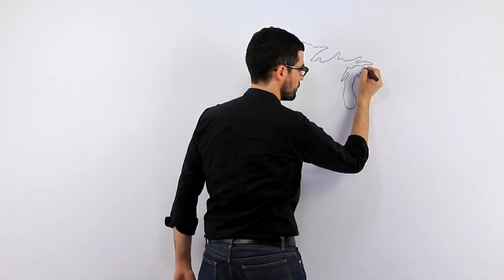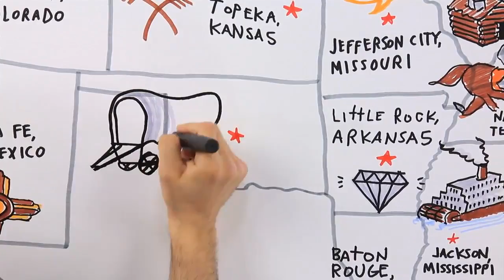Marbles_Tour_of_the_States_ruff_1.mp4